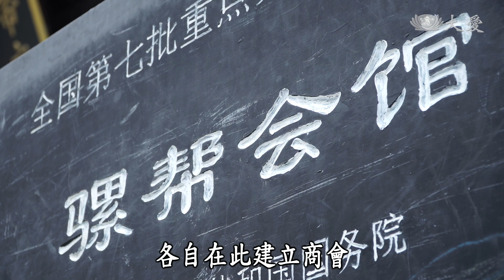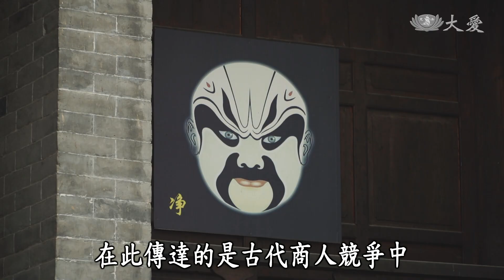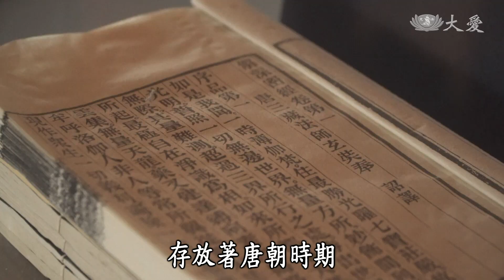【愛無所不在】20190316 - 山陽灼灼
陝西山陽縣，群山環繞，距離省會西安大約兩小時車程，地理位置在秦嶺南側，因而得名「山陽」。 早在兩千多年前戰國時代，山陽正位於秦國楚國交界處，兵家之爭，現今耳熟能詳的成語「朝秦暮楚」，說的正是這裡。兵荒馬亂時局，老百姓夾縫求生，早上可能是秦國人，到了下午，趕緊再換回楚國衣裳，說起楚國話。古代人真實的生存哲學，而後更延伸發展出能共同生存的商業經營智慧。

古代山陽，是南北水路陸路交界，北方騾幫和南方水運，各自在此建立商會。現今，修舊如舊的兩座戲台，隔著一堵牆，對應各自商幫會館。曾經酬神舞台上，輪番上演南腔和北調戲曲。「南腔北調」在此傳達的是古代商人競爭中彼此尊重哲學。隨著時代推移，受限地理環境，山陽縣成了國家貧困縣。如何脫貧奔小康，此刻中國大陸正以舉國之力，對口援助，精準扶貧。舉目望去，山陽縣城，大興各項建設，急起直追的步伐中，2018年8月，慈濟志工實地走訪勘查，針對扶貧關鍵所在的教育和醫療衛生建設，提供實質幫助。

慈濟援建第四幼兒園教育項目，預計2019年9月完工啟用，未來將可讓540名小娃兒揹書包上學去。此外，慈濟更帶著近20年貴州甘肅深度扶貧經驗，投入資助並陪伴在西安唸大學的山陽助學生。省會西安受惠「一帶一路戰略」，得天獨厚成為絲路經濟帶起點；這座寂寞已久的十三朝古都、正重新熱鬧起來。擁有千年歷史的大雁塔，存放著唐朝時玄奘取經的歷史文獻，塔前立的塑像，正是曾走過絲綢之路的玄奘；如今的西安，觀光、高科技產業快速成長，經濟崛起卻也迫使愈來愈多人思索人生價值何在，重新定位生命座標。

慈濟助學理念，不只單單給予金錢物資，更引領助學生以奉茶、感謝親恩師恩；不一樣的慈濟人文，帶給與會的父母和師長印象深刻。志工更邀約助學生親身分享大學新鮮人經驗，鼓勵在校學弟妹，勇敢朝夢想前進。

(15000046)